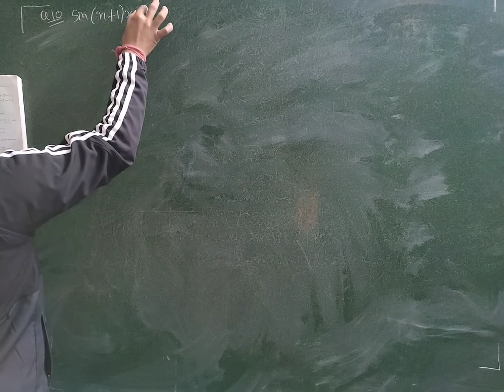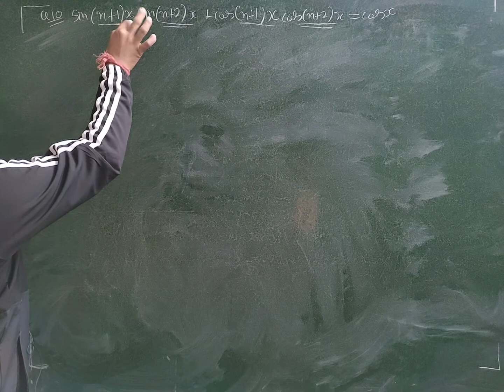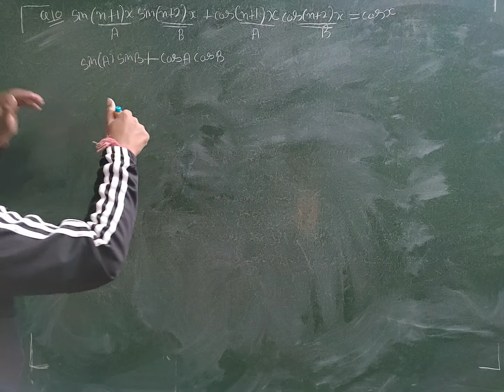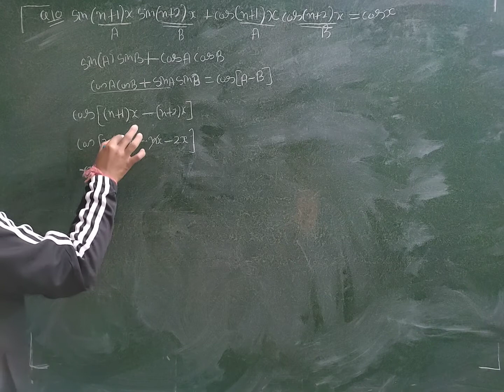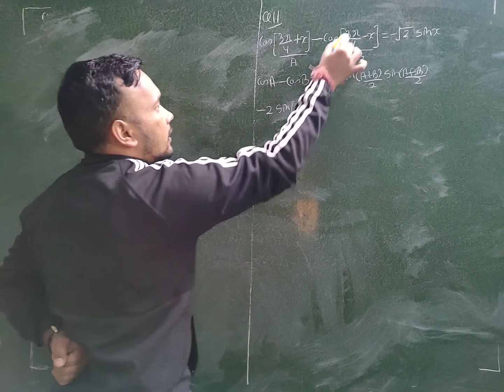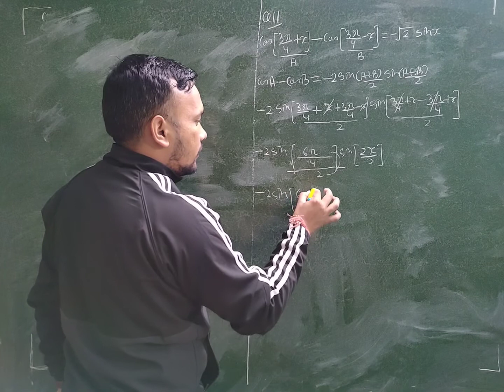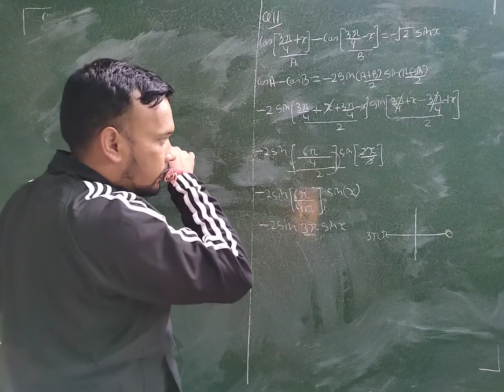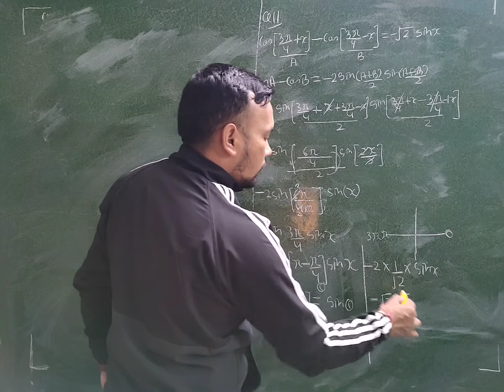Class 11th Maths Exercise 3.3 Part 2 | Class 11 Maths NCERT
In this video you will learn Class 11th Maths Exercise 3.3 and exam preparation tips for students. This video is enough for you to understand and practice this chapter. Practice it with your friends and share this in your class Whatsapp groups. Best of luck and Stay with Negi Tutorials.

Our channel is about education and we give our services Offline as well online. Our aim is to educate each and every student. We (Negi Tutorials) are a delhi base coaching center in Amrit Vihar Burari and give 1st to 12th class students to our service.